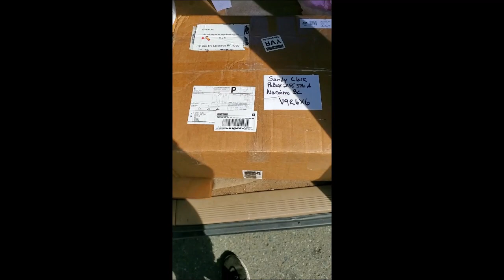ROSALIE'S PACKAGE IS HERE!! HOBBY LOBBY IS IN THE HOUSE!!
Etsy Shop

                                           Sandy Clark
                                           Nanaimo, BC
                                              V9R 6X6

1 Year Crochet Planner

360 Degree Rotating Swivel Mini Ball Head